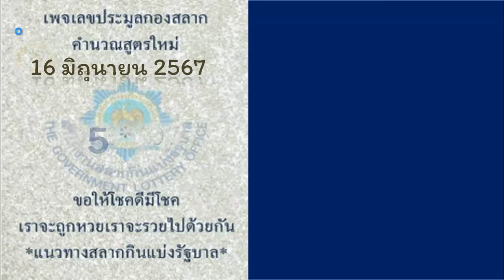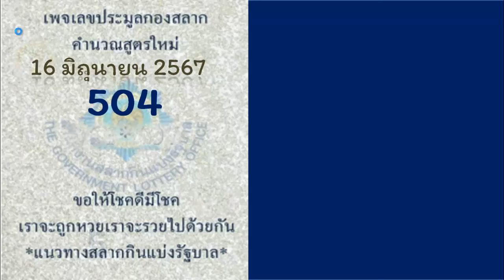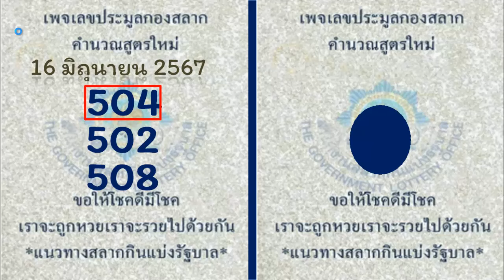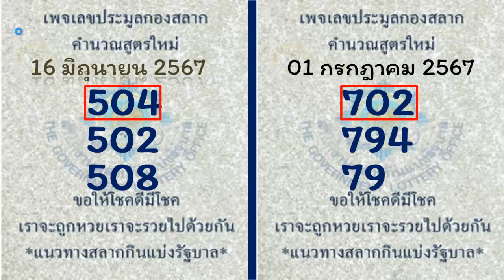ไทยเคล็ดลับ เลขล็อคกองสลาก หวยซอง 01 กรกฎาคม 2567